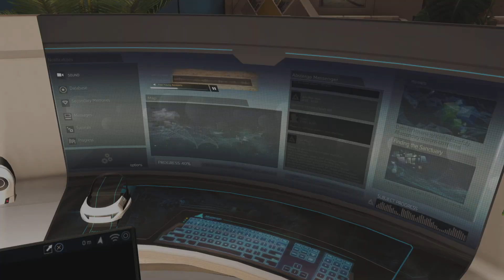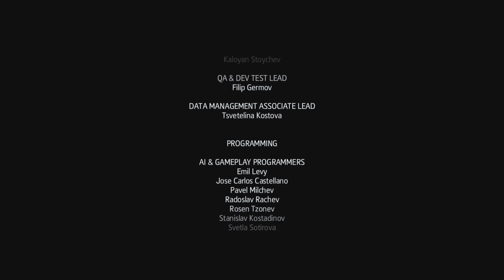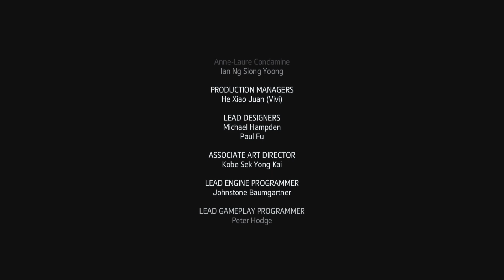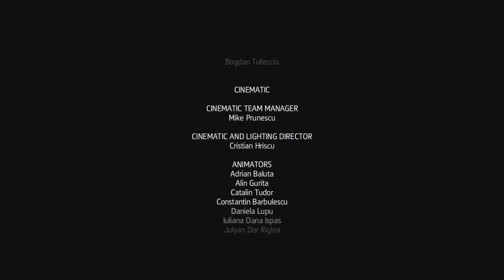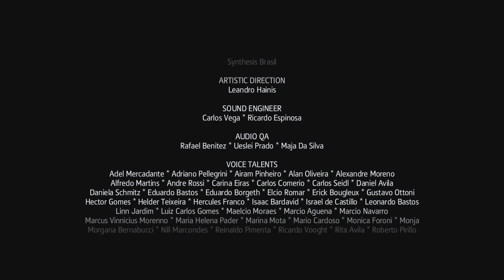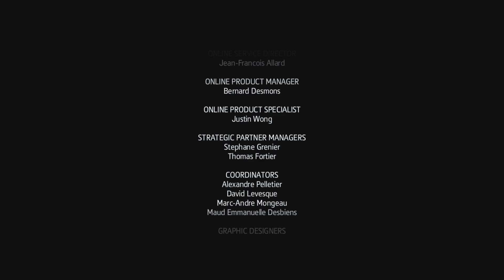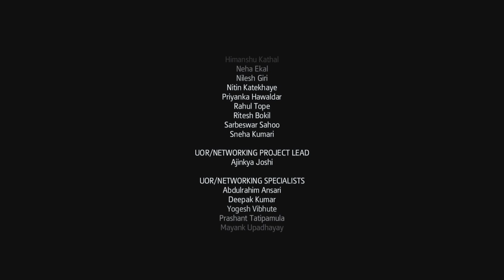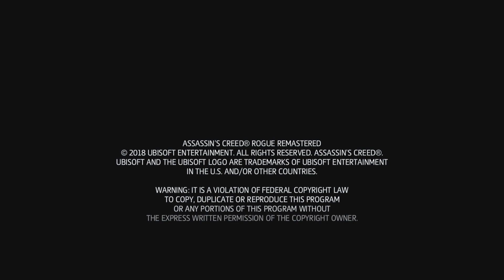Assassin's Creed Rogue Remastered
Playthrough Part 11 Ending